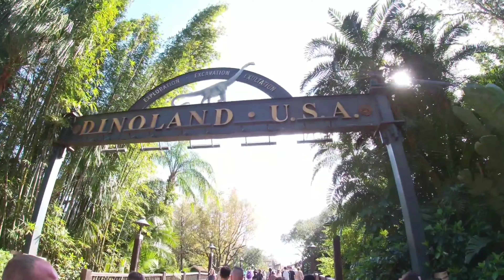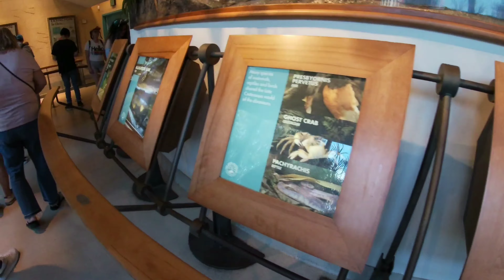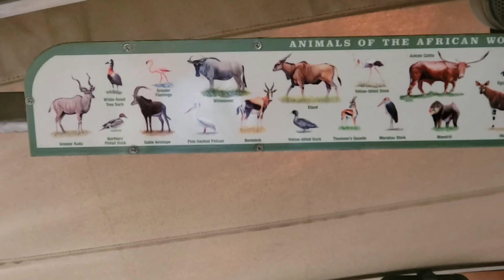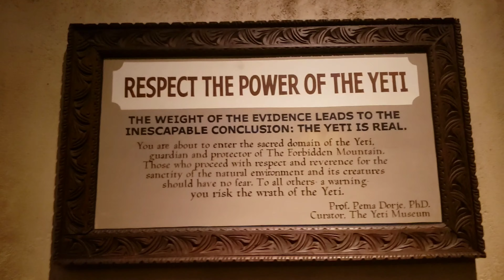Going Solo at Disney's Animal Kingdom.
A day off business trip to Disney's Animal Kingdom